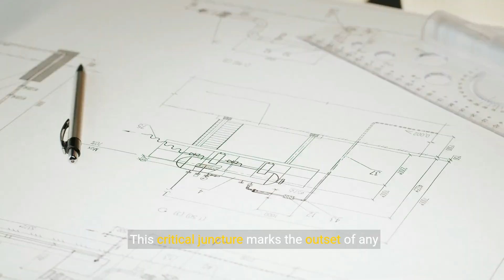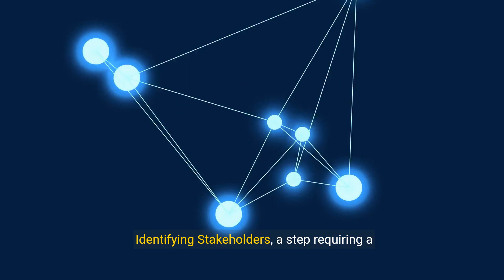Kickstart Your Success - Mastering Project Initiation (3 Minutes)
Welcome to our video on mastering project initiation, where we will guide you through the essential steps and strategies to kickstart your project on the path to success. Project initiation is a crucial phase that sets the foundation for the entire project lifecycle. It involves defining project objectives, identifying stakeholders, conducting feasibility studies, and creating a solid project plan. In this informative session, we will explore the key elements of project initiation, including project charter development, stakeholder analysis, project scope definition, project objectives setting, and project team formation. Join us as we uncover valuable insights and practical tips to master project initiation and ensure a smooth and successful project journey.